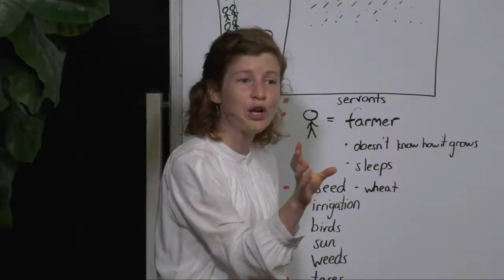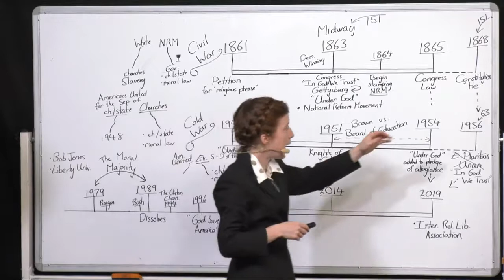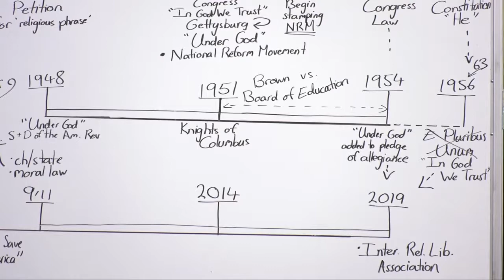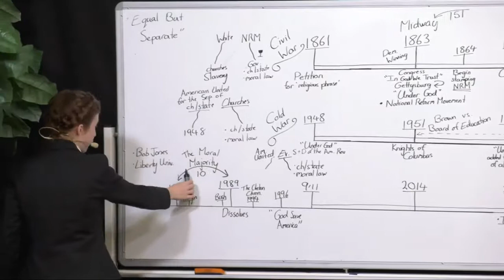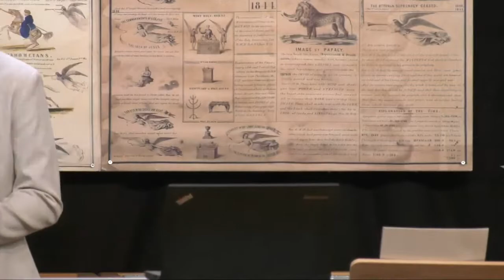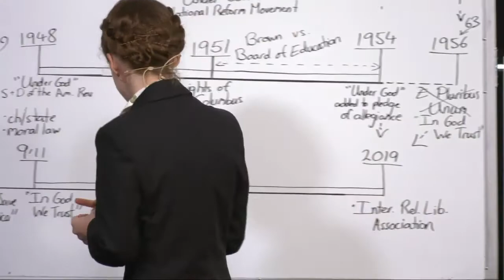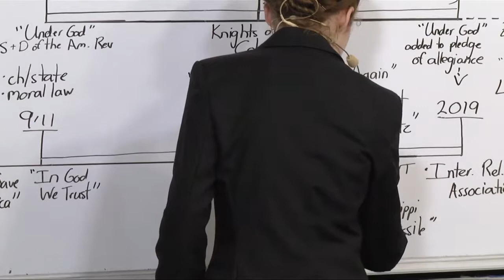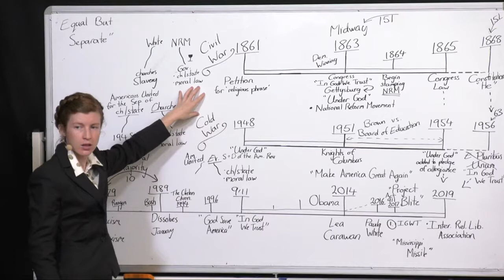16 Kirche und Staat Teil 3 Church and State Part 3 Tess Lambert